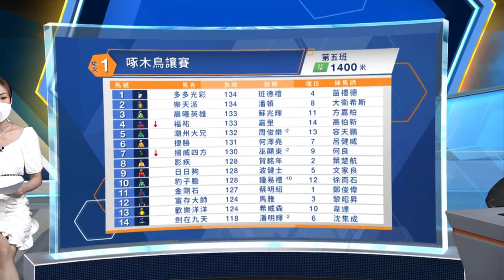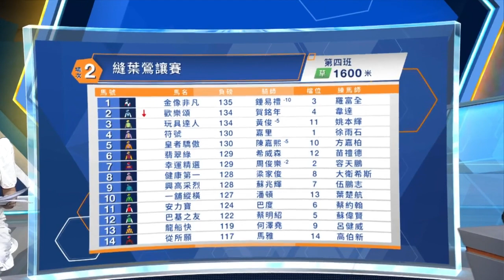【聽日有馬跑】22/23 沙田日賽 – Part 1/5場次1、2（10月23日）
《聽日有馬跑》今集有評馬人蔡俊佳、丘嘉滎、高慶坐陣，為大家詳細分析賽事，包括人馬配搭實力、步速形勢以及最佳投注策略，助馬迷全方位備戰！